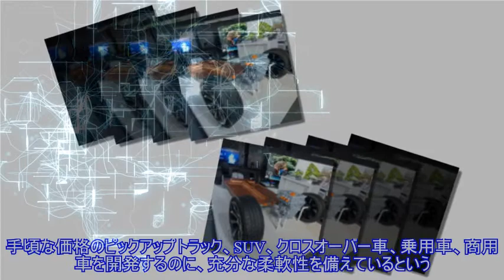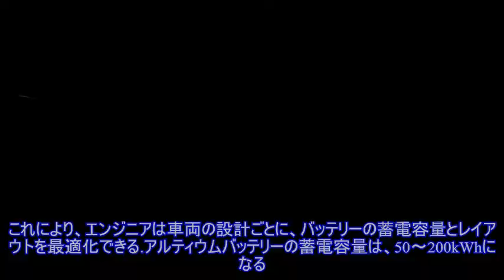キャデラック初のEV『リリック』、8月発表へ…ティザーイメージ［動画］ ）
,キャデラック,電気自動車 EV、PHEV、PHV,
キャデラックは6月25日、ブランド初のEVの『リリック』（Cadillac LYRIQ）のショーカーを8月6日に初公開すると発表した。キャデラックは、同車のティザーイメージを配信している。 リリックは、キャデラック